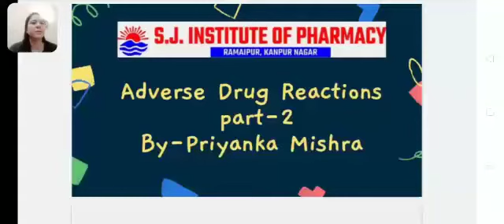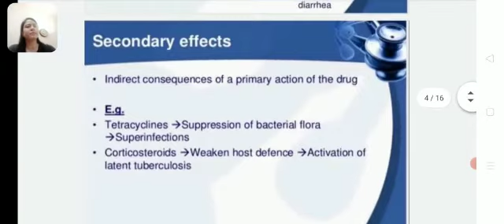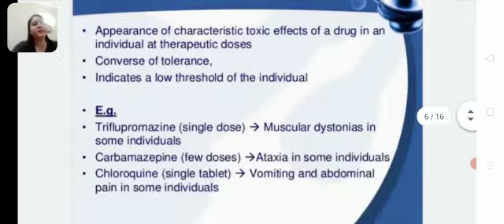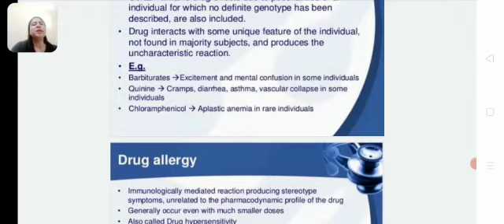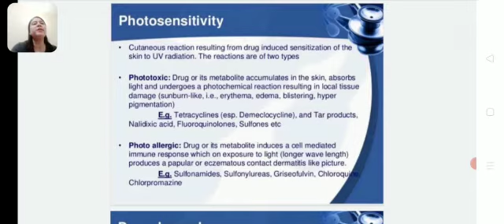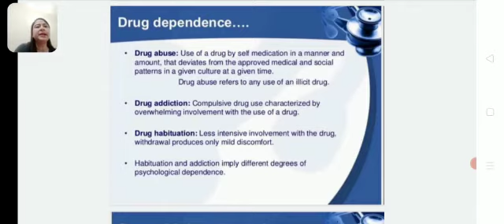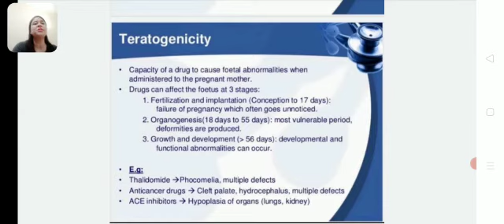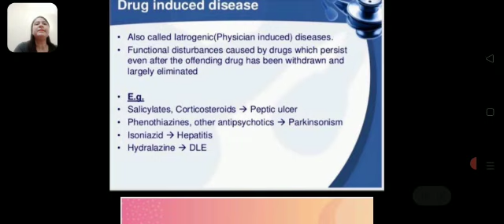Adverse Drug Reactions:Part-2 by Ms Priyanka Mishra Madam